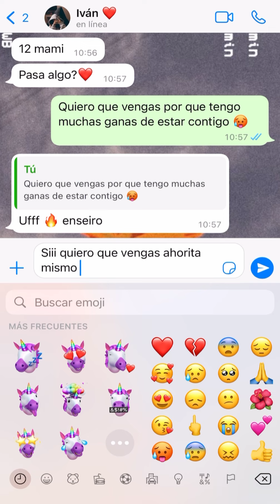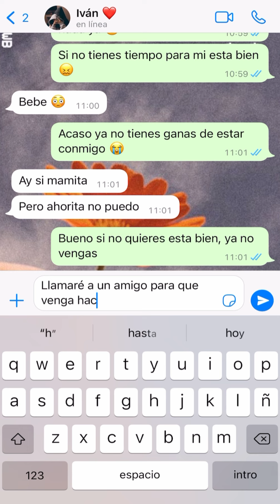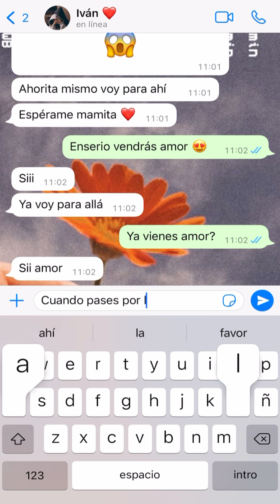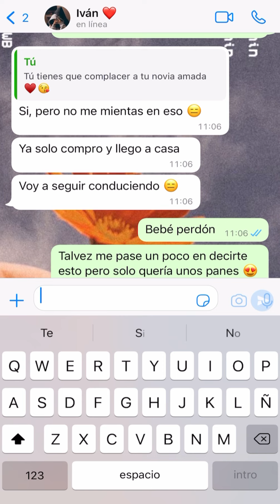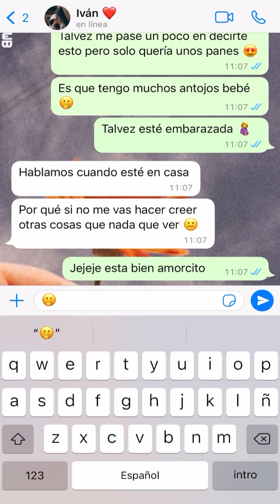Tengo ganas de estar contigo 🤤🥵 | Historias de amor